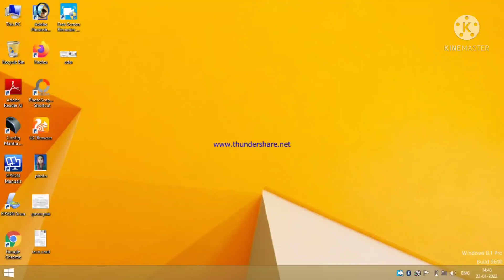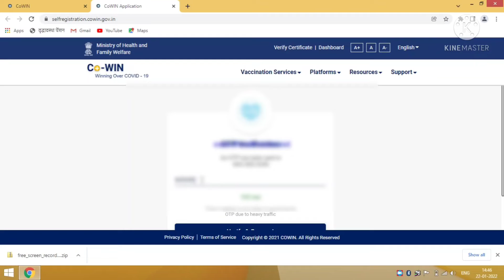covid certificate kaise download Karen कोरोना सर्टिफिकेट कैसे डाउनलोड#uptouchcom